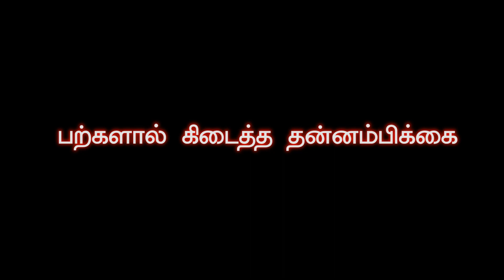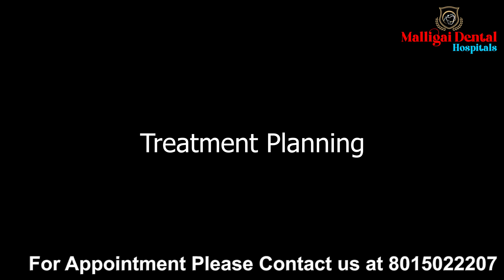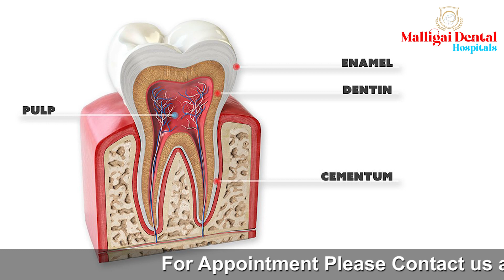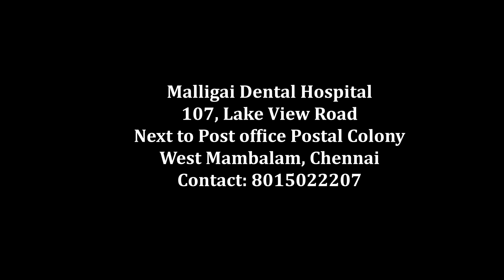ஹாலிவுட் ஸ்மைல் வேணுமா ? கட்டாயம் பாருங்க இந்த வீடியோவை Confidence from smiledesigning case study.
In this video I have presented a beautiful case study about a girl who have got yellowish teeth due to tetracycline staining . She lost her complete confidence  due to that .She regained her confidence back after smile designing using porcelain laminate veneers.

இந்த வீடியோவில் டெட்ராசைக்ளின் கறை படிந்ததால் மஞ்சள் நிற பற்கள் பெற்ற ஒரு பெண்ணைப் பற்றி ஒரு அழகான கேஸ் ஸ்டடி வழங்கியுள்ளேன். அதன் காரணமாக அவள் தன் முழு நம்பிக்கையையும் இழந்தாள். பீங்கான் லேமினேட் வெனீர்களைப் பயன்படுத்தி புன்னகை வடிவமைத்த பிறகு அவள் தன்னம்பிக்கையை திரும்பப் பெற்றாள். உங்கள் பற்களில் இது போன்ற பிரச்சனைகள் இருந்தால் தயவு செய்து கீழே உள்ள முகவரியில் எங்களை தொடர்பு கொள்ள தயங்காதீர்கள்.

इस वीडियो में मैंने एक लड़की के बारे में एक सुंदर केस स्टडी प्रस्तुत की है जिसके दांत टेट्रासाइक्लिन धुंधला होने के कारण पीले हो गए हैं। उसके कारण उसने अपना पूरा आत्मविश्वास खो दिया। उसने चीनी मिट्टी के टुकड़े टुकड़े लिबास का उपयोग करके मुस्कान डिजाइन करने के बाद अपना आत्मविश्वास वापस पा लिया। यदि आपके दांतों में इस तरह की समस्या है तो कृपया नीचे दिए गए पते पर हमसे संपर्क करने में संकोच न करें।

107 LAKE VIEW ROAD
WEST MAMBALAM
CHENNAI 600033
TAMILNADU.